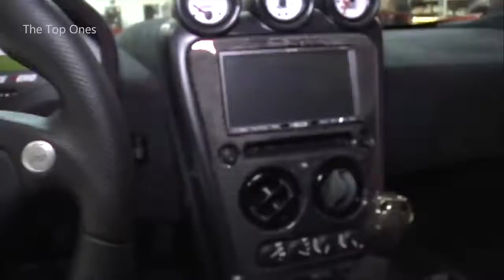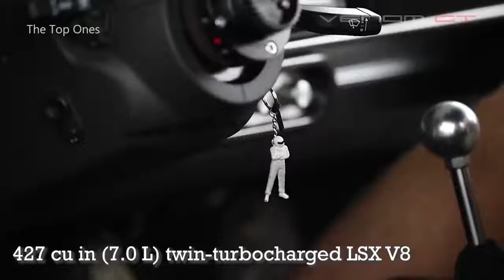Top 10 Fastest Cars in the world The top ones